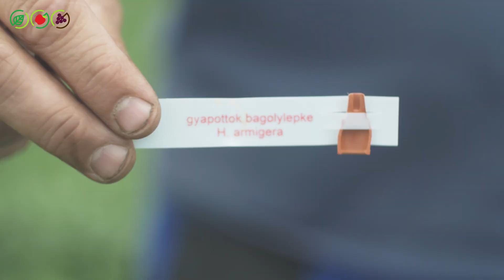Integrovaná produkcia - Feromónové lapače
Feromónové lapače : Ing. Ľuboslav Vaverčák
Pracovna pozicia / zameranie: agronóm / špecialista na pestovanie cibule a kapusty
AGROMAČAJ a.s.